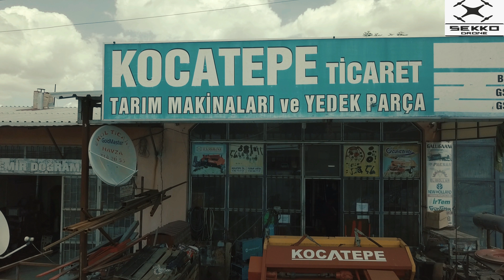Kocatepe Tarım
Tarımda öncü